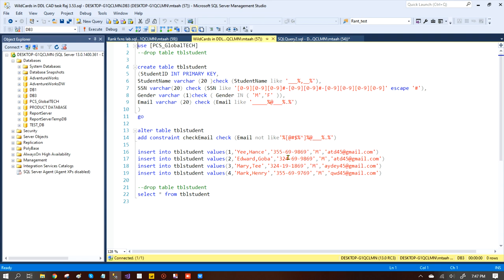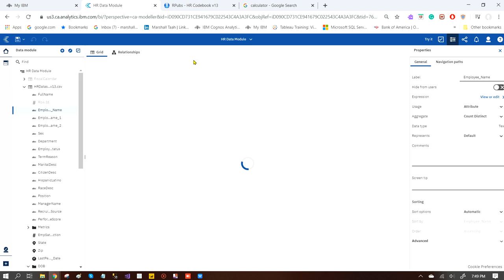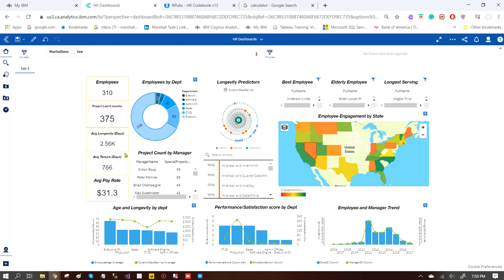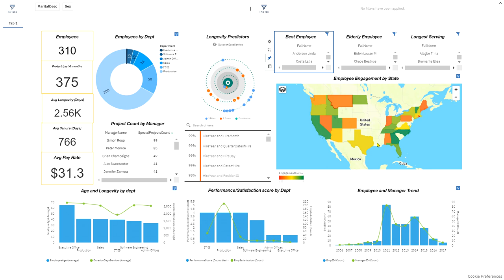HR data analysis using IBM Cognos Analytics 11.1R4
HR data analysis

After adding some key data points in the data module, I created a dashboard showing longevity predictors, longevity by department, performance and satisfaction score across departments, engagement score by state and KPIs. Implemented using visualizations like a spiral, line/column, pie, map, and some tables. Admin offices department had the youngest employees, the production department had the best satisfaction and performance score, on average the employee tenure is 766 days, and the longevity is 2550 days.